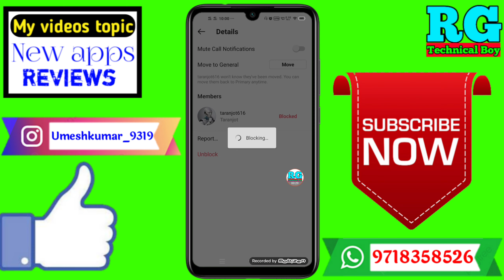Instagram par block unblock kaise kare | How to unblock instagram account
Dosto aaj ki video Main maine aap Logon Ko bataya hai ki Instagram par block unblock kaise kare | How to unblock instagram account | Instagram par block kare

Your Queries- 👇
1.Instagram par block unblock kaise kare

2.How to unblock instagram account

3.Instagram par block kare

4.Instagram par block unblock kaise kare

5.How to unblock instagram account

6.how to unblock instagram account that blocked you

7.how to unblock instagram account that blocked you 2021

8.how to unblock instagram account that blocked you 2021

9.Instagram par unblock kaise karen

10.Instagram par id ko unblock kaise karen

11.instagram par block kar diya unblock kaise kare

12.instagram par kisi ko block kar diya to unblock kaise karen

✔️Samsung phone me call recording kaise kare

My gadgets